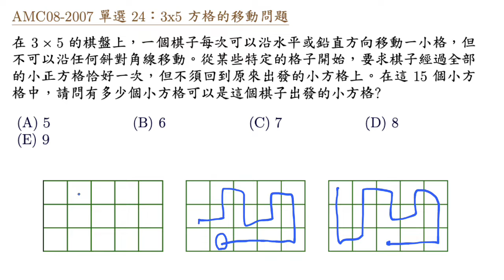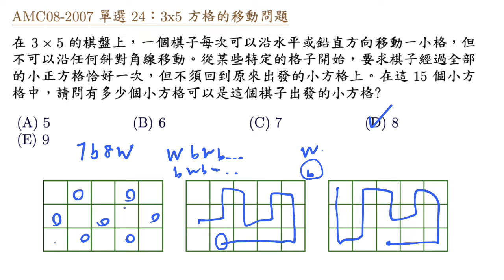AMC08 2007 單選 24 3x5 方格的移動問題